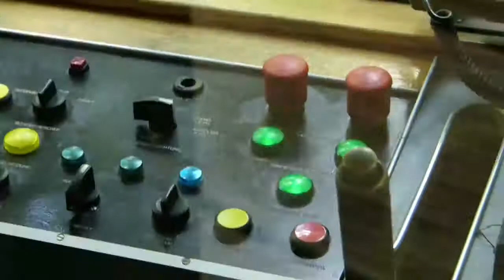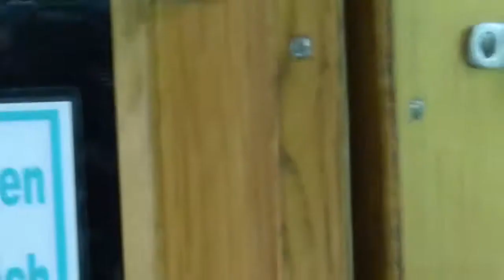Woltersdorfer Strassenbahn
Fahrt Goethestrasse Rahnsdorf Bahnhof in wackeligen Bildern.